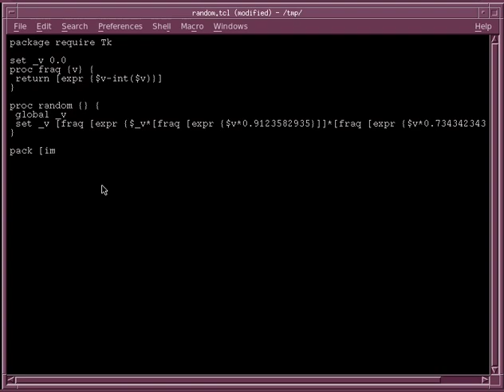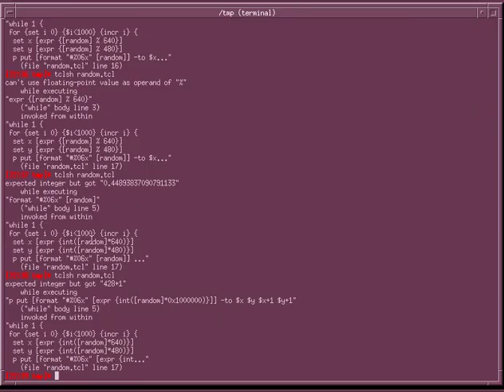"Tcl and the Tk Toolkit by John K Ousterhout" - Original Song by dusthillresident